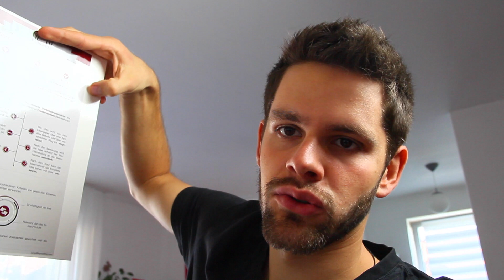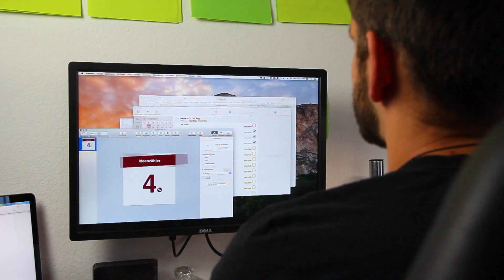Start up Vlog #2 - Kontakt mit Investoren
Start up Vlog #2 - Heute viel unterwegs und Gespräche mit einem Möglichen Investor

Was macht eigentlich Start up Willi?

Wir testen Start-ups und stellen diese vor. Was wollen wir dadurch erreichen? Wir wollen den Kunden den Kaufprozess und das Geschäftsmodell vorstellen um eventuelle Hürden um neue Geschäftsmodelle auszuprobieren abbauen (Eine Art Stiftung Warentest für Start-ups). Gleichzeitig geben wir euch Feedback was wir von den Produkt halten, was wir super und was wir weniger gut finden.

Start-up-Willi stellt dir jeden Mittwoch um 17:00 Uhr ein neues Start-up vor und zeigt dir, was du davon erwarten kannst und wie es uns gefällt! Viel Spaß damit!! :)